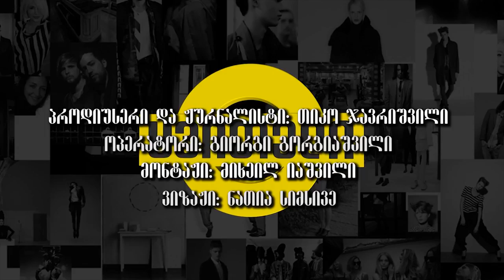ყვითელი - ქეთევან ქიტიაშვილი / Yviteli - Ketevan Kitiashvili